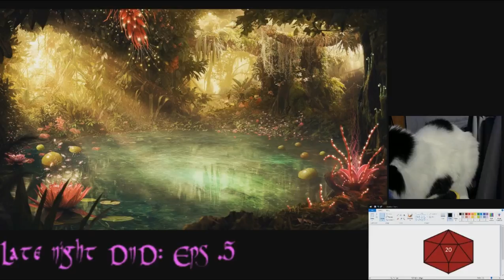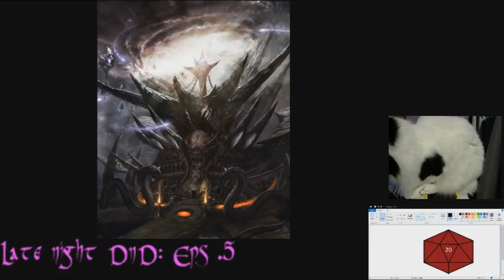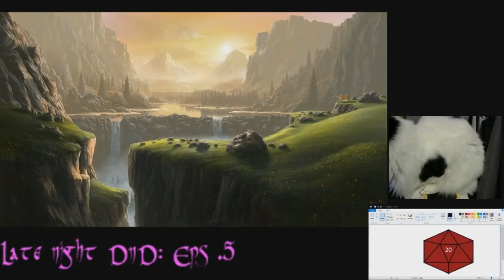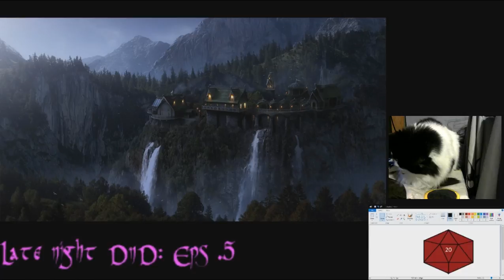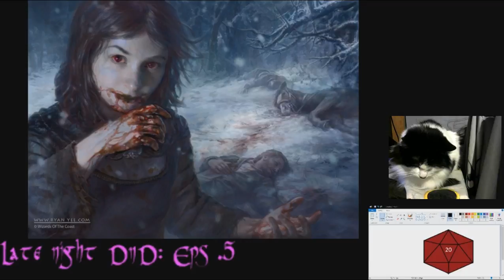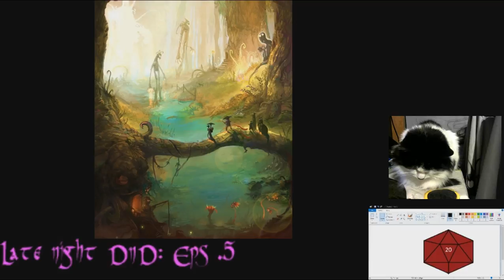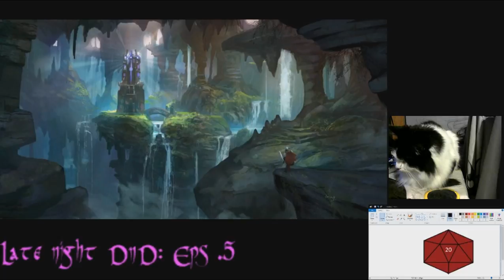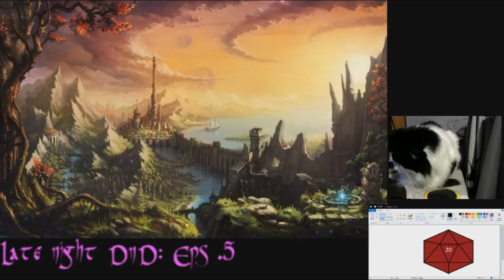Ora and team's first DnD together 1/9/2018 (Part 9)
Atti is are DM and it's 5th.